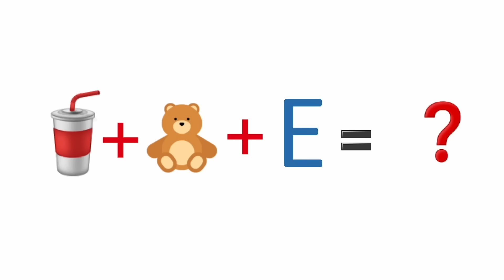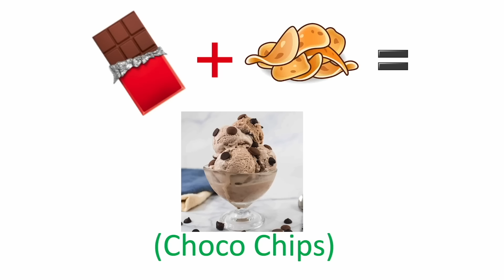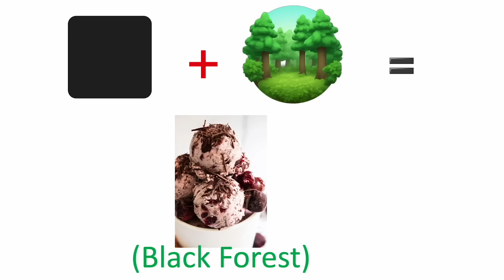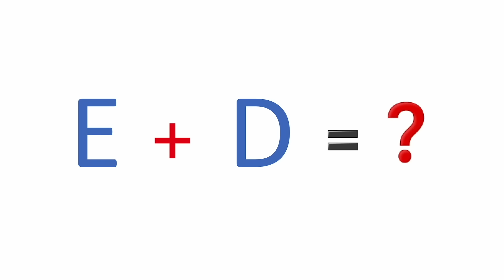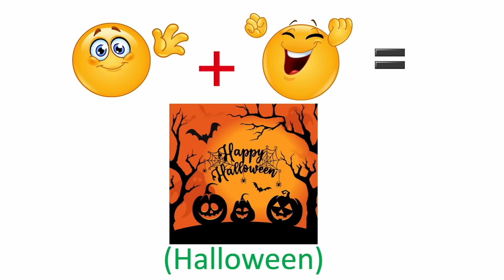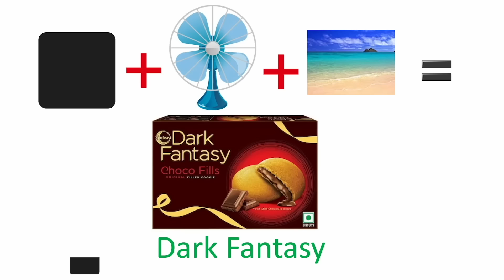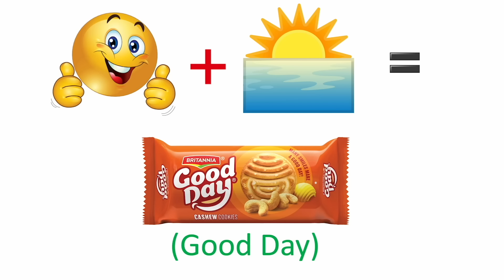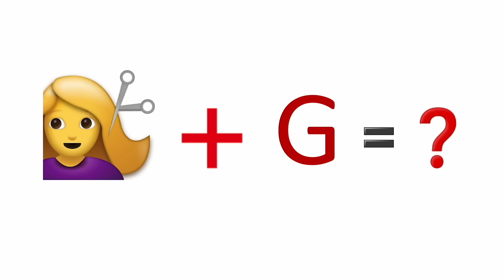মা দিলো ধাঁধা.. তারপর হলো EMOJI চ্যালেঞ্জ 😬। কে পেলো গিফট 🎁| Emoji Challenge 2 | Baby Mom Monti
মা দিলো ধাঁধা.. তারপর হলো EMOJI চ্যালেঞ্জ
কে পেলো গিফট 🎁
Emoji Challenge 2024
Baby Mom Challenge
Baby Mom Monti

Copyright @ Baby Mom Monti. This visual production contains original artistic content and ideas.
(অনুমতি ছাড়া এই content (Idea/ভিডিও/ক্লিপ/ছবি) যে কোনো আকারে পুনরুৎপাদন করলে সংশ্লিষ্ট ভিডিও/চ্যানেলের বিরুদ্ধে তাৎক্ষণিক ব্যবস্থা নেওয়া হবে)